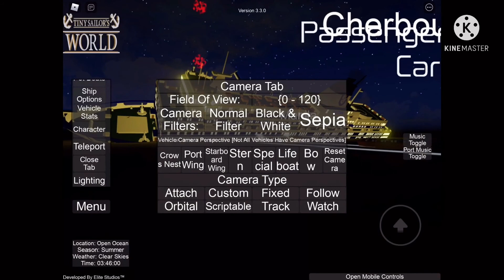Raise the Estonia